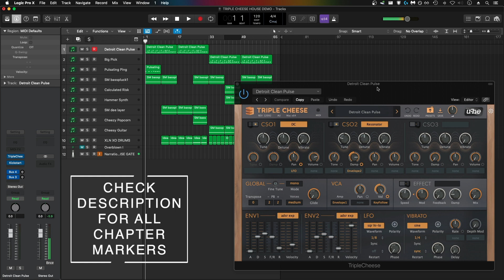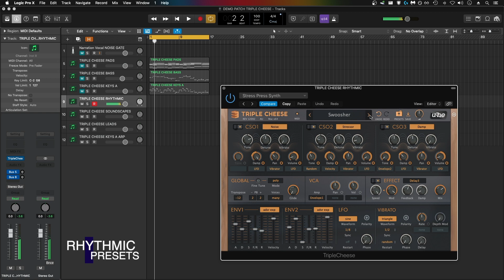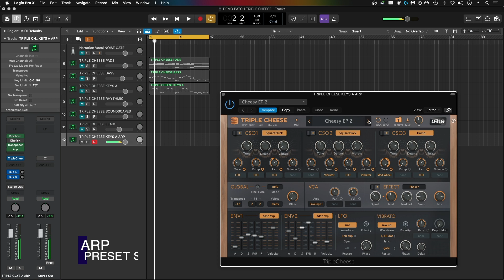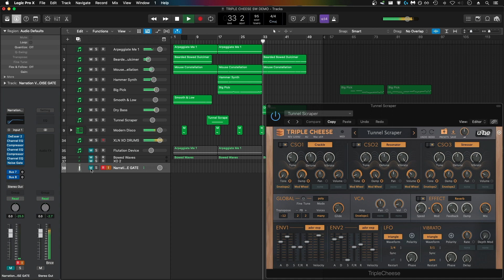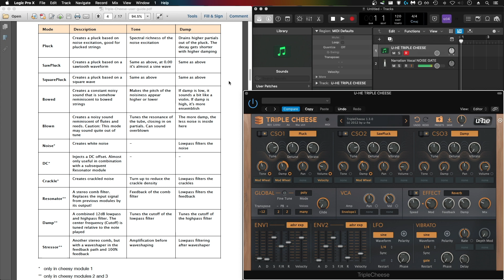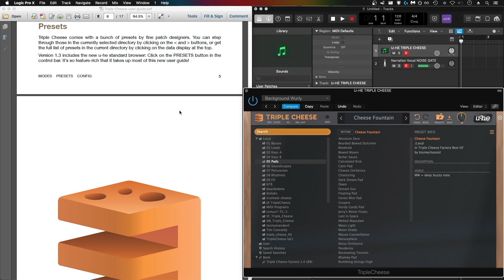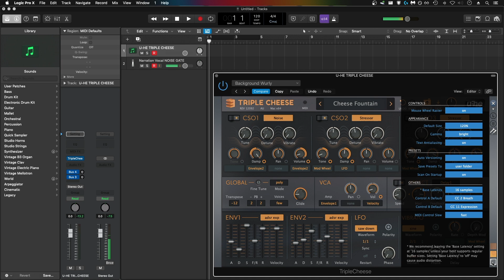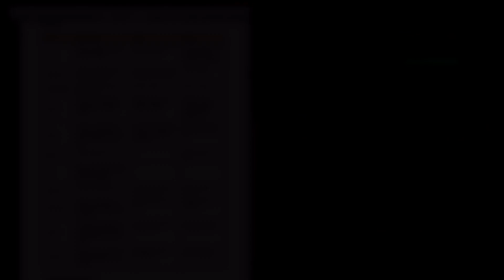U-he Triple Cheese VST/AU Synth - BEST FREE AUDIO PLUGINS - Demo and Review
--- Introduction ---
0:14 U- he Triple Cheese Background Info
0:48 First Impressions of Triple Cheese
1:04 What Makes Triple Cheese Unique

Preset Demo ---
1:50 Pad Presets
2:54 Bass Presets
3:31 Keys Presets
4:14 Rhythmic Presets
5:00 Soundscape Presets
6:00 Leads Presets
6:32 Arp Presets

--- Demo Tracks Made Using Triple Cheese ---
7:54 Retro House Demo Track
9:33 Synthwave Demo Track

--- User Manual and How to Use Triple Cheese ---
11:07 User Manual
11:26 Synthesis (Comb Synth Oscillators)
13:19 Oscillator Modes, Tone and Damp Controls
16:27 Modulations
17:09 Global / VCA
17:24 Effects
18:05 Presets and Preset Browser
18:52 Settings Within the Plugin

--- Creating a Custom Patch Using Triple Cheese ---
19:15 Creating a Pad Sound From Scratch in Triple Cheese
25:06 Final Patch Sound

This video is a full review of the amazing free vst synth called Triple Cheese by u-he. This software synth has been around for quite a long time but has recently had significant updates that make it much more user friendly. This was my first time seriously diving into the plugin and hearing how it sounds, learning how it functions, and trying to create my own custom patch from scratch. I also applied a bunch of new video editing techniques in this video to try to improve the video production quality.

Please let me know what you think of the video and what I can improve in future videos. I really appreciate any feedback and engagement!